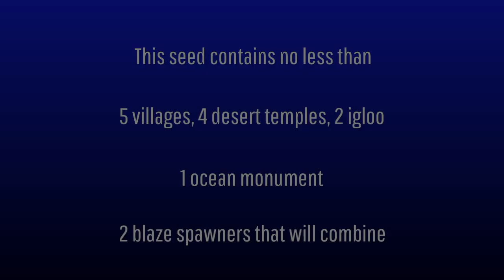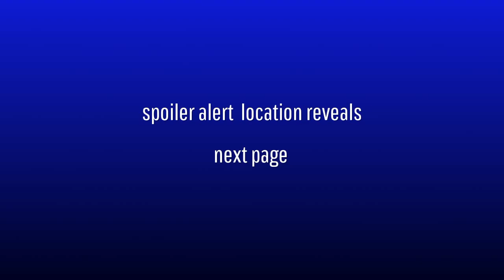Epic ps4 Minecraft seed reveal version 1.39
Hope this helps and please share any new finds in the comments. I havent searched this seed completely so good luck.